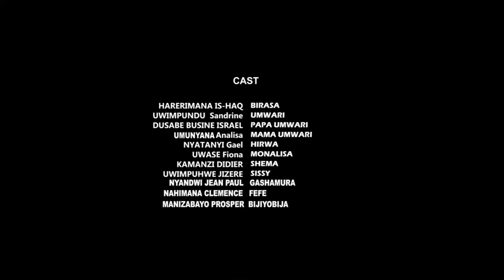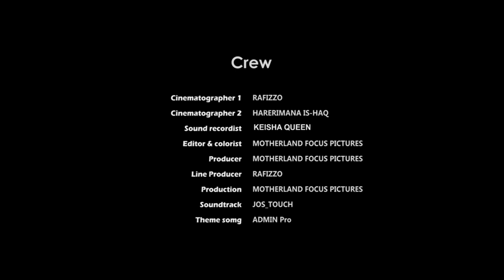UMWARI SERIES S03 EP11:Mbega agahinda, Birasa akubise nyina urushyi || Burya si Nyina disi😭 😭😭